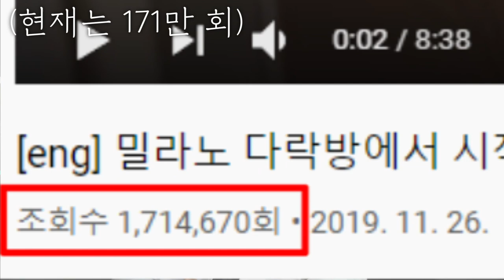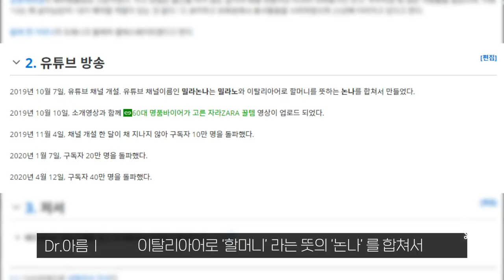12년 동안 사람들을 어려보이게 하려고 애써 봤지만..